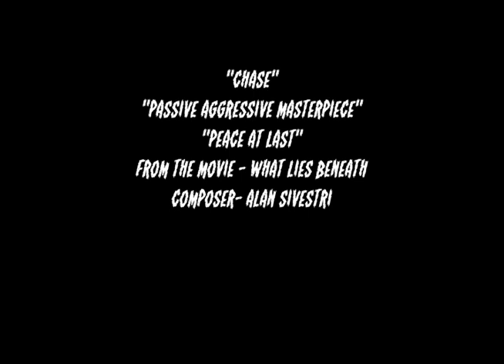LACC Cinema 2- Chase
Student Chase Film LACC